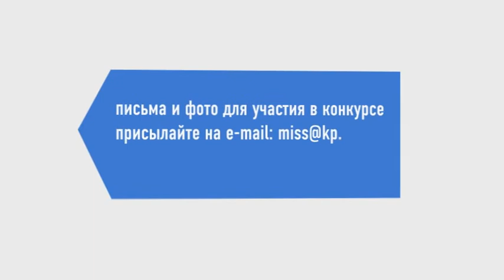Мисс купальник: Екатерина СОЛОВЕЦКАЯ, 29 лет, Иркутск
интересно!